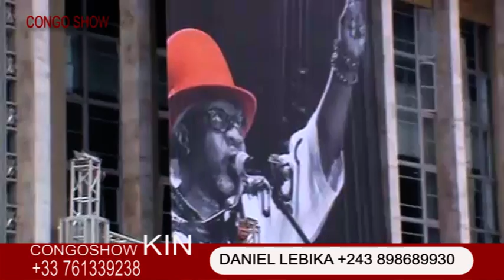OBSEQUES PAPA WEMBA ARRIVÉ YA JB MPIANA KISIDJORA INCOSOLABE NA BANA MOLOKAII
M&M PRODUCTION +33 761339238 / 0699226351
Présente CONGOSHOW
Réalisation MORGAN MAPINDA MAPINDA
Présentation MISSY SOLDATE